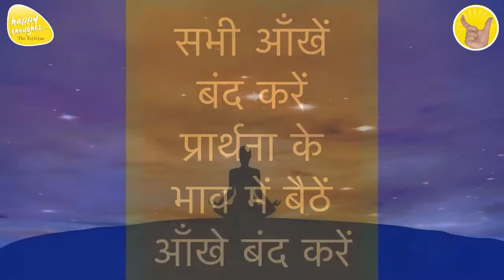GoOD MORNING PRAYER 31st Oct. 2024 - 6.15 am PRAYER TO ELEVATE CONSCIOUSNESS SIRSHREE